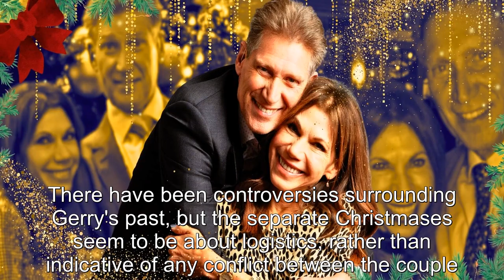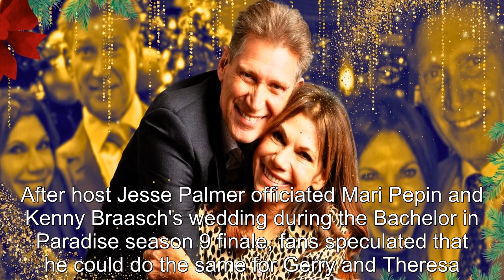The Golden Bachelor’s Gerry & Theresa Spend Christmas Apart Ahead Of Live TV Wedding